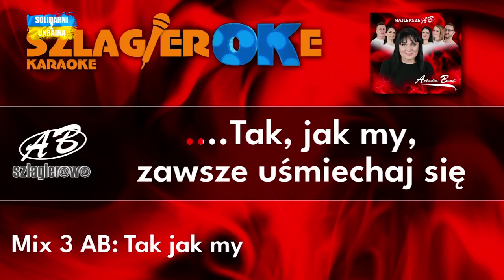Notowanie 790 cz. 1 - 04.06.2023r.